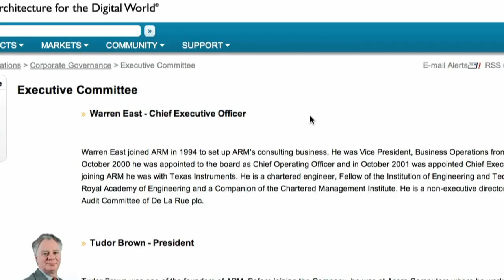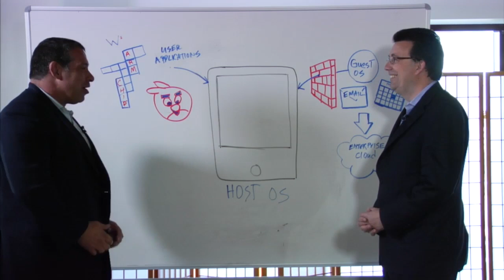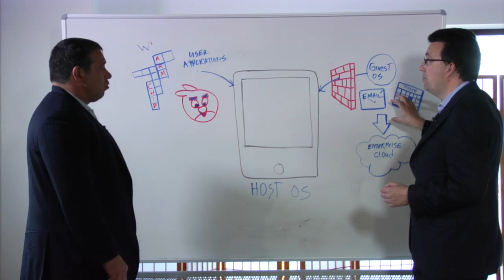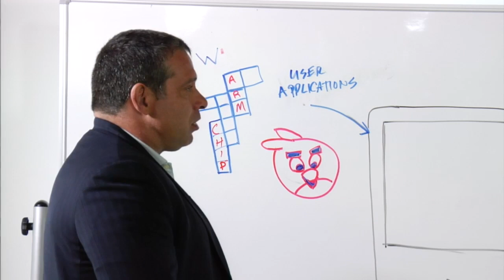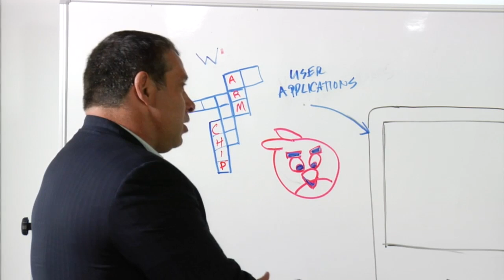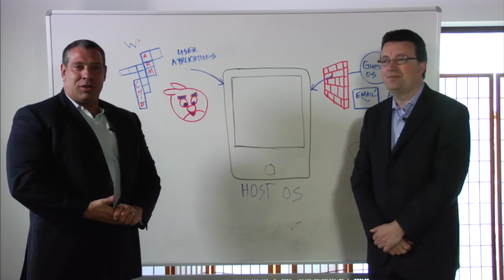ARM Puts Virtualization In Hardware For BYOD World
ARM Lead Mobile Strategist, James Bruce, joins InformationWeek's Art Wittmann at the whiteboard to talk about why virtualization is such an important trend for smartphones, and how ARM's Cortext-A15 will enable that virtualization in hardware.